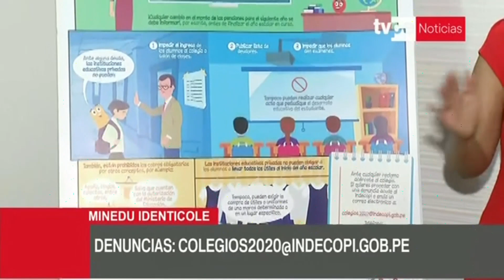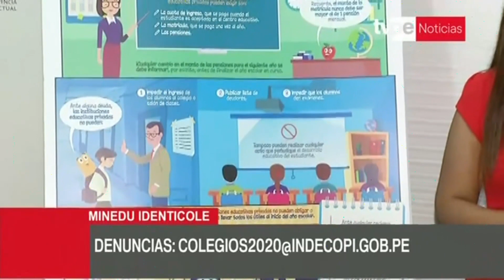Colegios privados no pueden sorprender con aumentos de pensiones en el 2020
Los colegios privados no deben sorprender a los padres de familia con los aumentos repentinos de pensiones para la educación de sus hijos en el 2020, así lo expresó la funcionaria de Indecopi, Rocío Llanos.